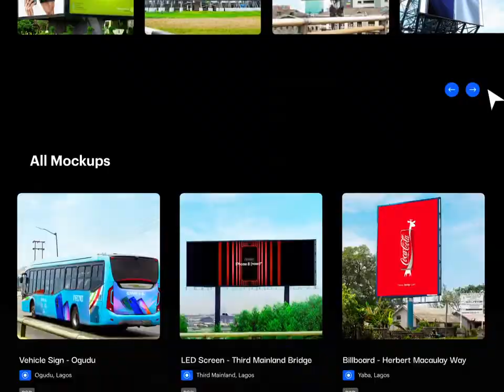Nigerian Mockups is Here!